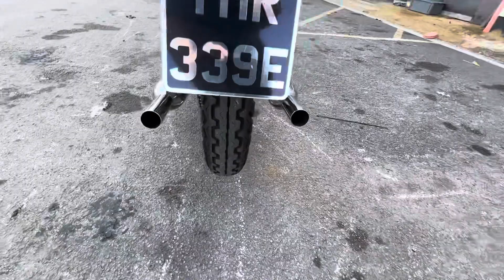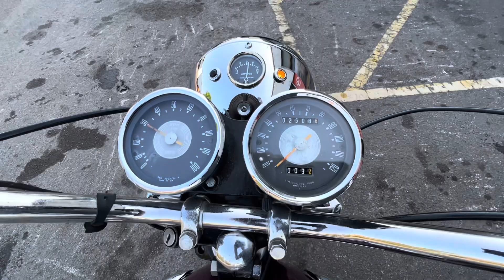Triumph T120R Bonneville 650cc 1967 - For Sale